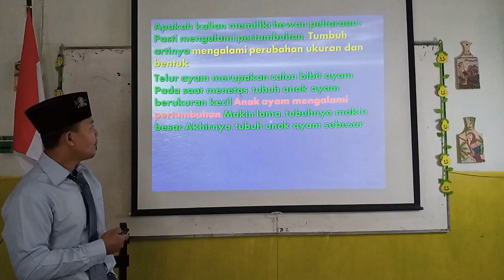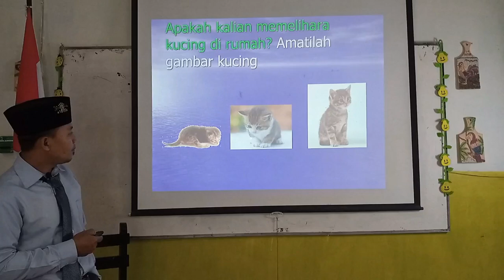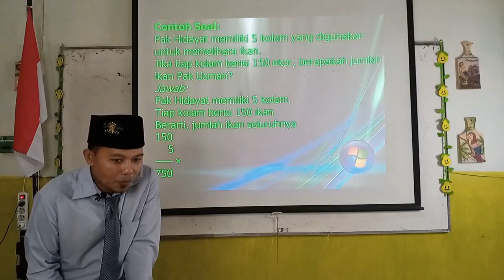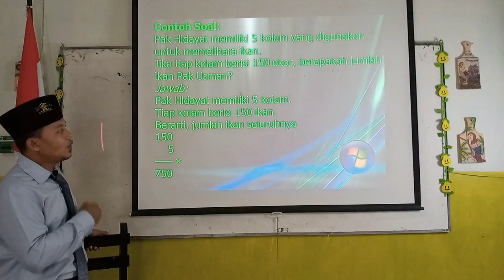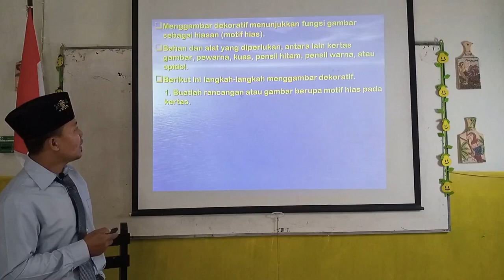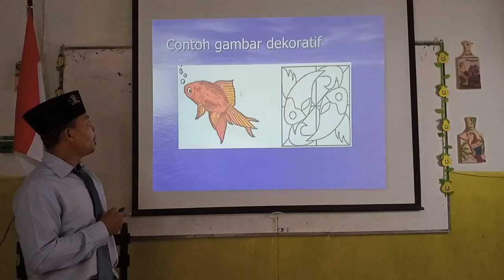BelajarbersamaSUKMA: Kelas 3 MI Islamiyah | Tematik | Pertumbuhan Hewan